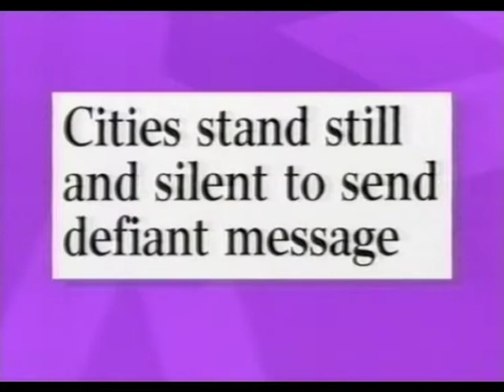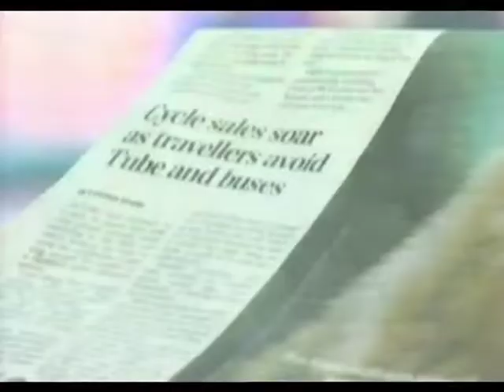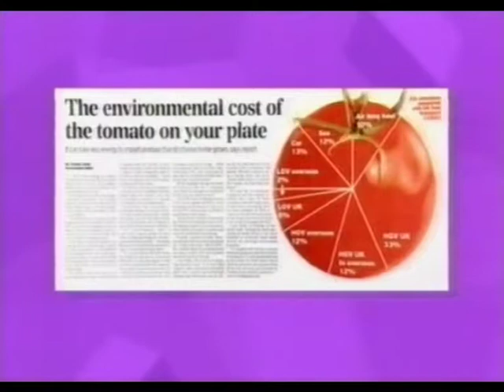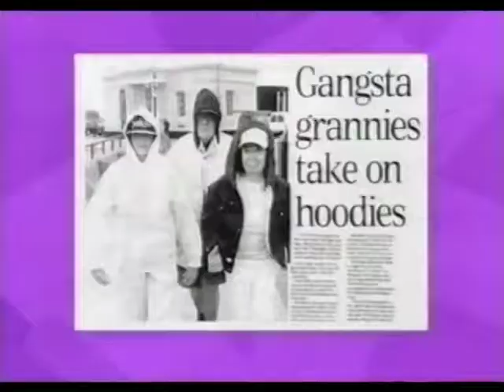Melanie C - HEAVEN AND EARTH (170705)